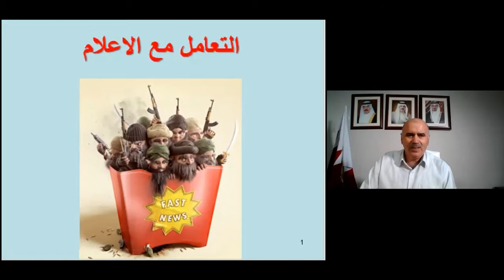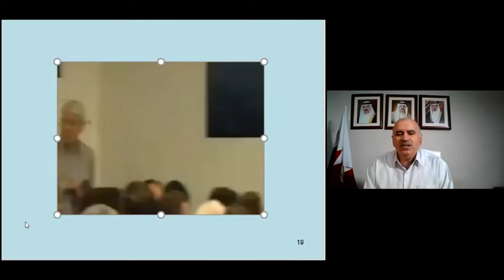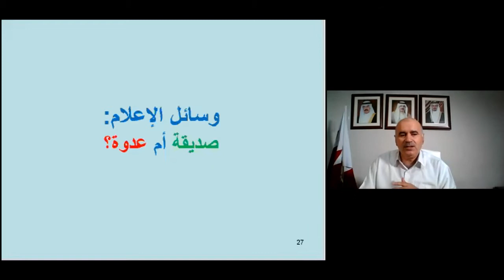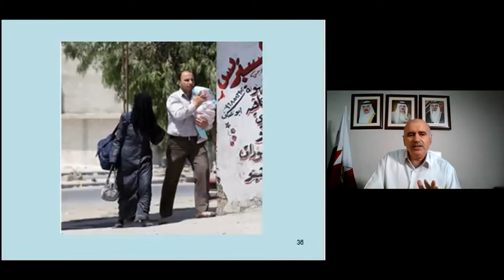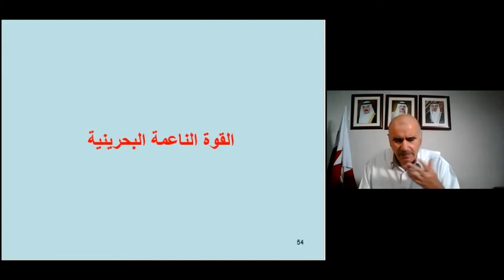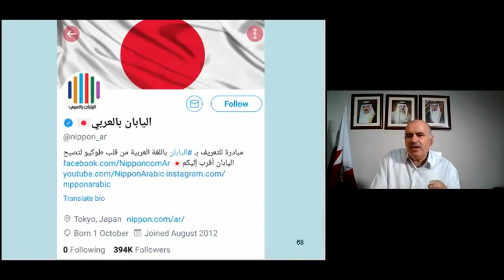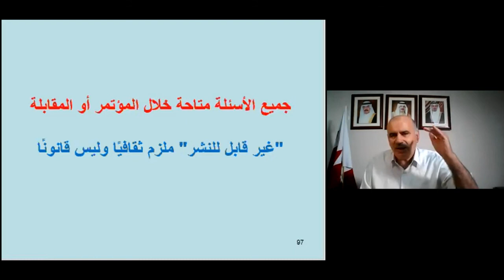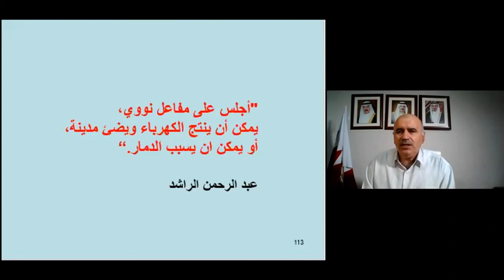التعامل مع الإعلام